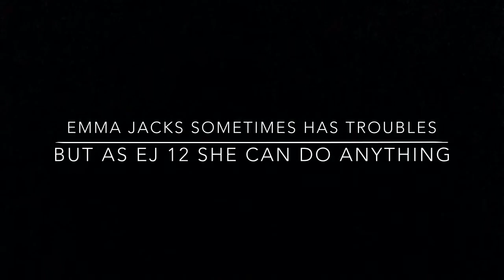CD12: EJ Can Do Anything - Mega Comp 2016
Check out CD12's entry for the EJ12 Girl Hero Mega Comp 2016! Shine on!